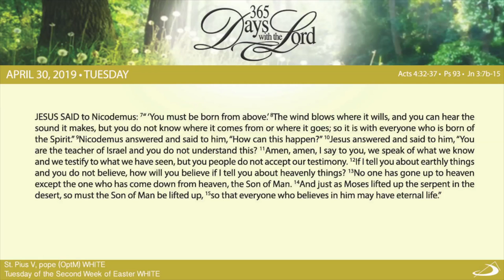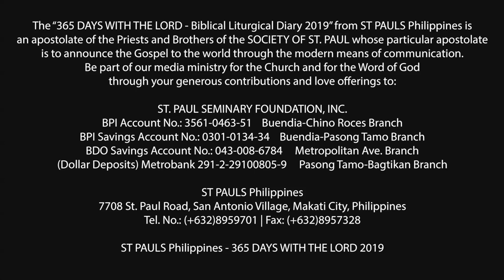365 DWTL | Tuesday of the Second Week of Easter | April 30, 2019